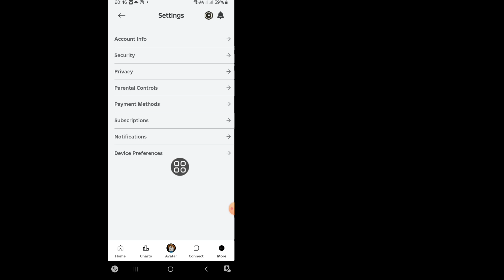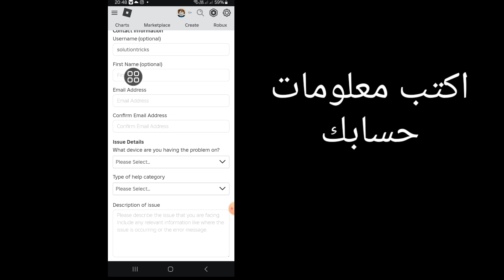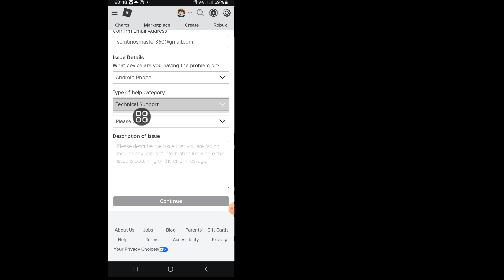كيفية تفعيل الدردشة الصوتية في لعبة Roblox (2024)| احصل على دردشة صوتية على Roblox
في هذا الفيديو، سأعرض لك "كيفية تمكين الدردشة الصوتية في Roblox (2024)| احصل على دردشة صوتية على Roblox|| إنها طريقة سهلة وبسيطة للغاية. شاهد هذا الفيديو بالكامل وتعلم من خلال اتباع جميع الخطوات دون تخطي. هذا الفيديو مخصص فقط لمشاهدي قناتي. إذا كان لديك أي طلبات تعليمية، فأخبرني في التعليقات! سأفعل ذلك من أجلك في غضون يوم واحد.

🔍استفساراتك:
كيفية الحصول على دردشة صوتية على Roblox [2024]|
تمكين الدردشة الصوتية في Roblox |
كيفية تمكين الدردشة الصوتية في Roblox (2024)|
احصل على دردشة صوتية على Roblox
كيف تفعيل الدردشة الصوتية في روبلوكس،
كيفية استخدام الدردشة الصوتية في روبلوكس في عام 2024،
كيفية تفعيل الدردشة الصوتية في روبلوكس في عام 2024،
كيفية تفعيل الدردشة الصوتية في روبلوكس 2024 للجوال،
كيفية تشغيل الدردشة الصوتية في روبلوكس 2024،
كيفية استخدام الدردشة الصوتية في روبلوكس للكمبيوتر الشخصي 2024،
كيفية تفعيل الدردشة الصوتية في روبلوكس